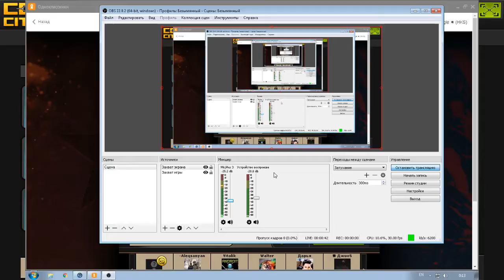СТРИМ ПО КонтраСити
SETUP INFORMATION:
CPU: Intel Xeon E5450 @ 3.50GHz
GPU: Zotac GeForce GTX 560
Headphones: SteelSeries Siberia v2 Red
Monitor: LG FLATRON W1934S
Mouse: SVEN GX-970 Gaming Black
Mousepad: Hunter Precision Gaming Surface Micro Wolf
Keyboard: SVEN Comfort 4200 Carbon